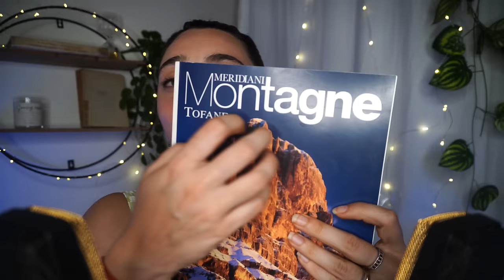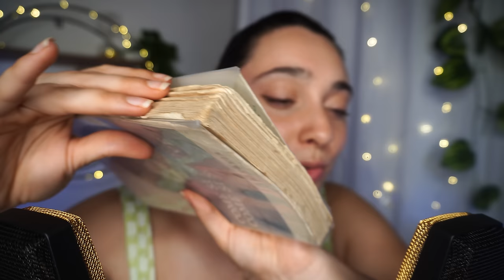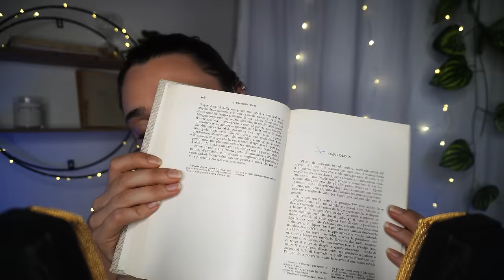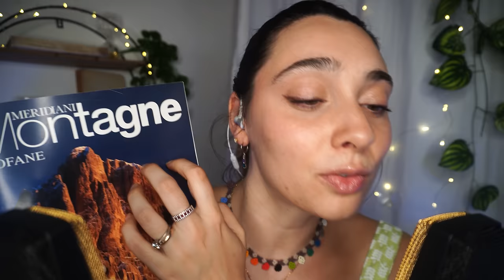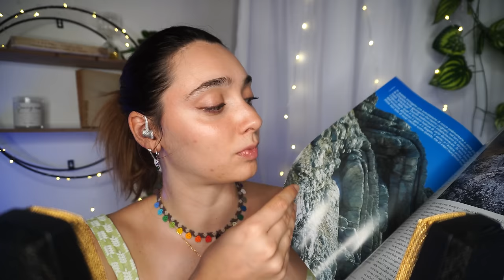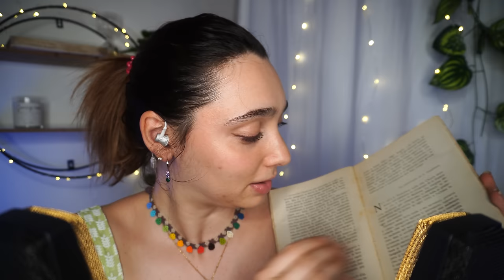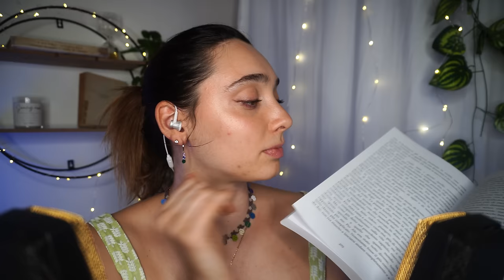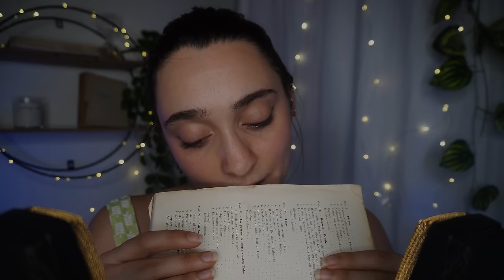IL SUONO PIU' SOTTOVALUTATO DI TUTTI! ASMR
Triggers you will find: asmr magazine, asmr paper, asmr turning pages, video contro insonnia, asmr per dormire, video rilassante

🥳VIDEO ASMR OGNI LUNEDì E GIOVEDì ALLE 19:30🥳

🌈👉🏻Podcast Spotify: Rilassati con Chiara ASMR!

Se sei arrivato/a fin qui commenta con la parola nascosta nella descrizione :) stella